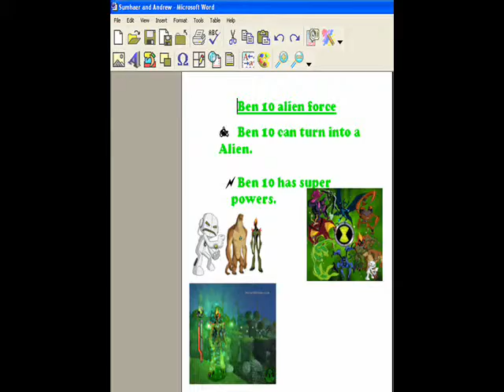Summaer Singh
Applying word processing skills such as changing font, size, colour and line spacing to create interesting and creative documents